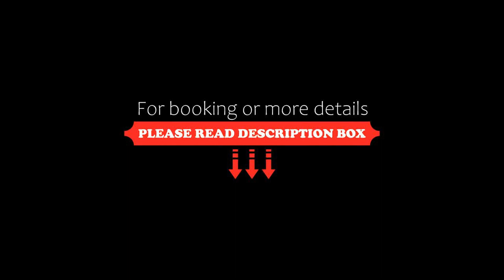Casa Natalì, Matera, Italy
About Property:
Just 200 m from the Sassi di Matera stones, the family-run Casa Natalì features uniquely decorated rooms with parquet floors. You can enjoy a croissant and cappuccino each morning at a nearby café.
Air-conditioned rooms are spacious and offer a satellite flat-screen TV, a minibar, and a private bathroom with a hairdryer, free toiletries and bathrobes. Some rooms come with stone vaulted ceilings.
This property is a 5-minute walk from the centre of Matera and 4 km from the Matera exit...
Property Type: Hotel
Address: Via G. Pentasuglia 21/23, 75100 Matera, Italy
Searching For
1. Casa Natalì - Matera - Italy
2. Casa Natalì - Matera - Italy Address
3. Casa Natalì - Matera - Italy Rooms
4. Casa Natalì - Matera - Italy Amenities
5. Casa Natalì - Matera - Italy Offers and Deals
Audio Credit:
Track Title: Subway Dreams
Artist: Dan Henig